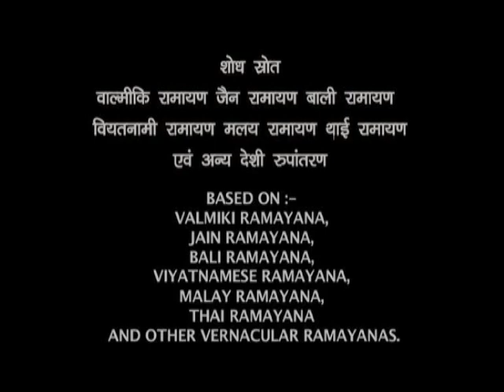Sankat Mochan Hanuman | संकट मोचन हनुमान - Ep : # 26